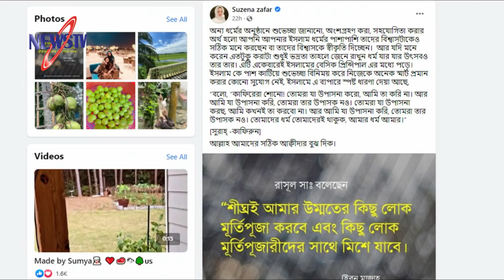কুমিল্লায় পূজামণ্ডপের ঘটনায় কি বললেন আজহারী? ধর্ম যার যার উৎসবও তার তার: অভিনেত্রী সুজানা জাফর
Other news: